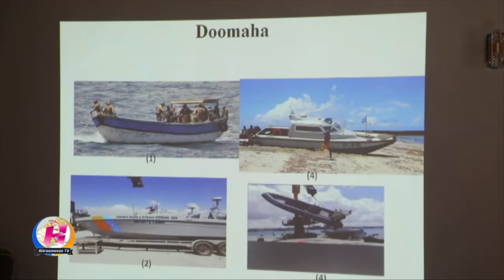Dowladda Federaalka Soomaaliya oo heegan buuxa gelisay ciidamada badda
Taliyaha S ibraahim  Muxudiin  Cadawga u hanqal taagaya badda waxba nagu qaada maayo ee ciidamada badda ha u diyaar garoobaano difaaca xeebaha’